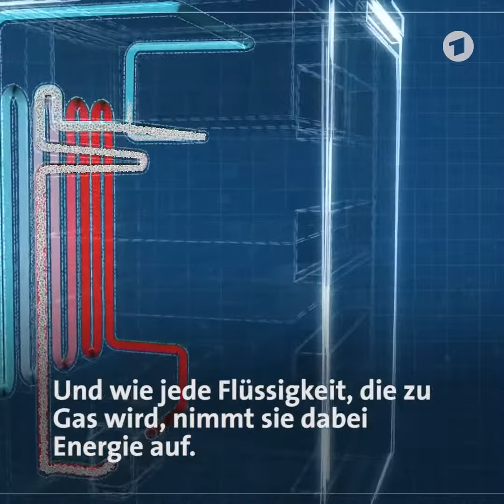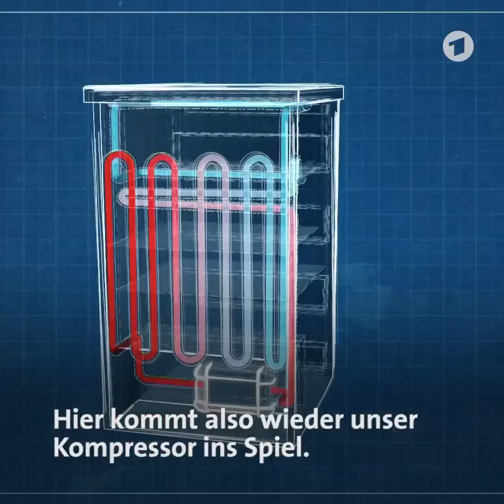ARD Mediathek & Das Erste Offener Kühlschrank als Klimaanlage präsentiert von Vince Ebert